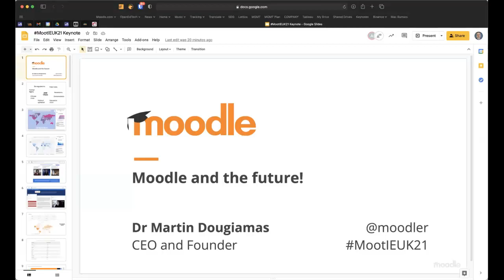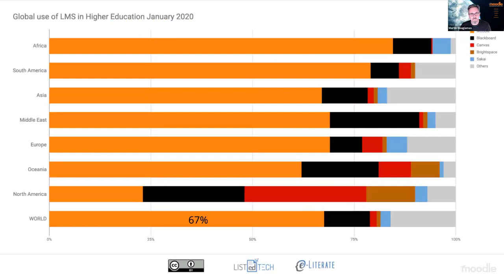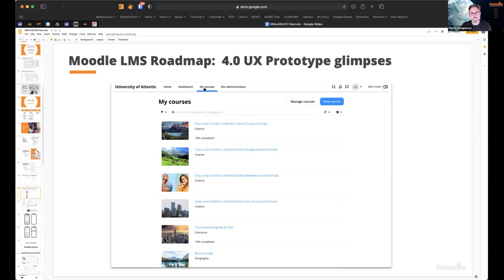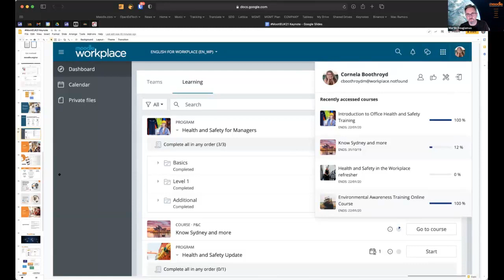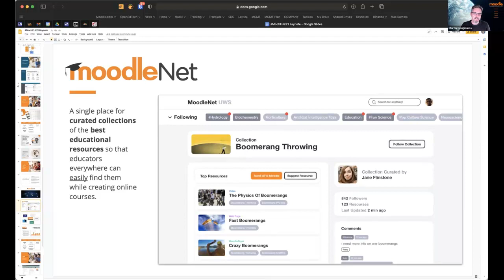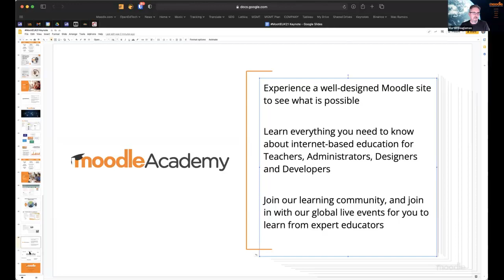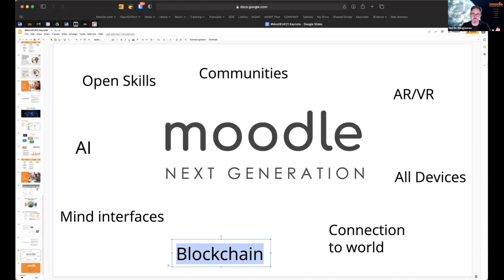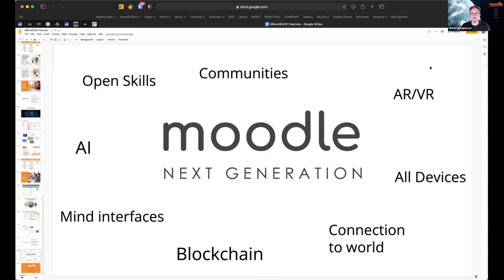Keynote: Moodle and the Future | Martin Dougiamas | MoodleMoot UK & Ireland 2021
Keynote: Moodle and the Future

Martin Dougiamas | CEO & Founder | Moodle HQ